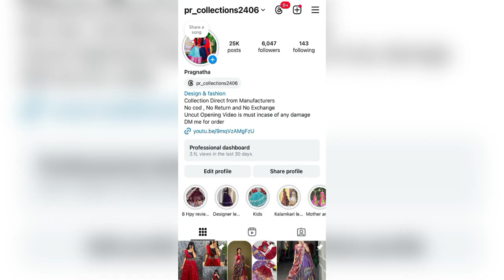కట్టుకుంటే ఎక్కడ కొన్నారు అని అడగాల్సిందే | kalamkari Mysore silk & Designer Saree | pr_collections